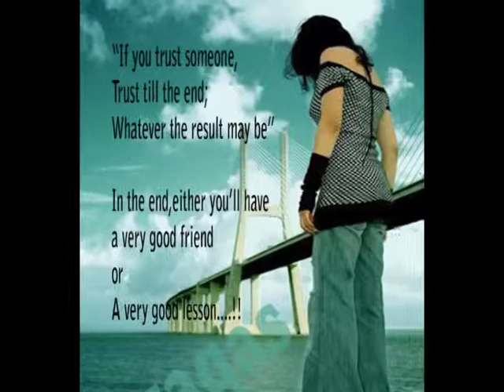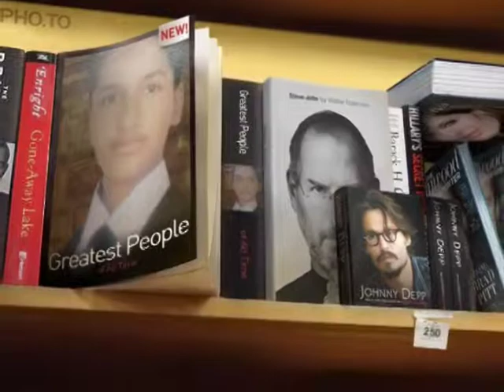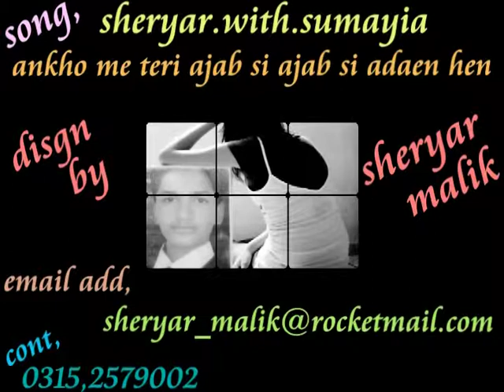sheryar with sumayia frnd best song ankho me teri ajab si ajab si adaen hen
sheryarmalik92